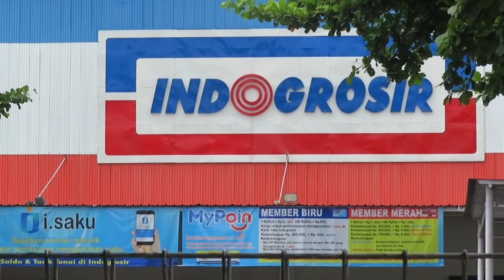Indogrosir Sleman Jadi KLASTER BARU Di Yogya Ditutup Sementara